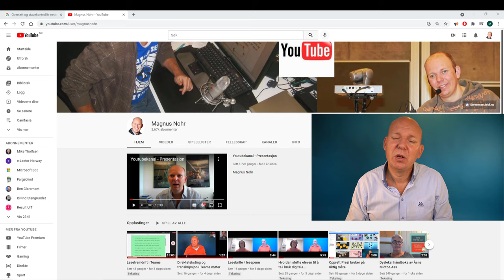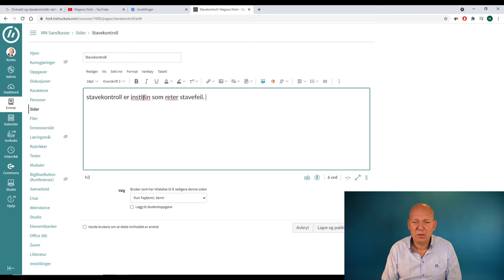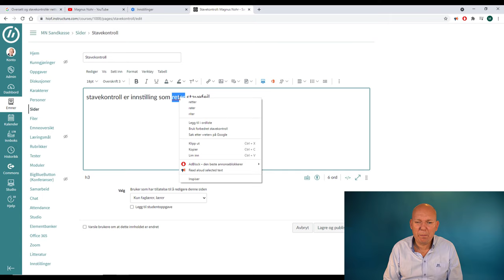Stavekontroll i Chrome nettleser